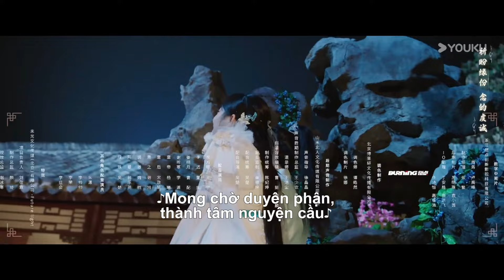[VIETSUB] Vĩnh Dạ Trường Minh -Tập 28 | Hà Tuyên Lâm / Lý Phi / Vương Tinh Vĩ / Ai Hồng Thần | YOUKU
[Vĩnh Dạ Trường Minh] Vào ngày thành hôn của Tạ Vãn Âm - con gái Tạ gia và Thái tử Lý Trì, một sự kiện tàn nhẫn bất ngờ xảy ra: quốc sư Đông Phương Túy, người nổi danh thanh cao, lại thản nhiên giết chết quốc trượng đương triều. Từ đây, Tạ Vãn Âm trở thành con mồi của hắn. Dưới âm mưu của Đông Phương Túy, hôn lễ xảy ra biến cố, và cô bị ép trở thành phu nhân quốc sư. Đông Phương Túy, người được đồn đoán là chính trực, lại bộc lộ sự tàn bạo, khiến Tạ Vãn Âm quyết định giết hắn trong đêm tân hôn. Tuy nhiên, âm mưu của cô thất bại khi Đông Phương Túy nắm lấy dao và tự đâm vào ngực mình. Từ đây, Tạ Vãn Âm bước vào cuộc đấu trí với người chồng quốc sư, và dần phát hiện ra hắn có liên hệ với người quen cũ của cô khi còn nhỏ. Một âm mưu liên quan đến hai triều đại cũng dần hé lộ.

00:00 Website youku.tv International đã có mặt!
02:00 Tải APP YOUKU để theo dõi chương trình yêu thích của bạn